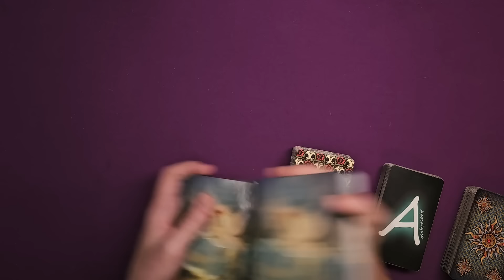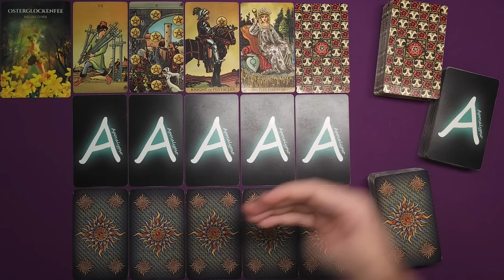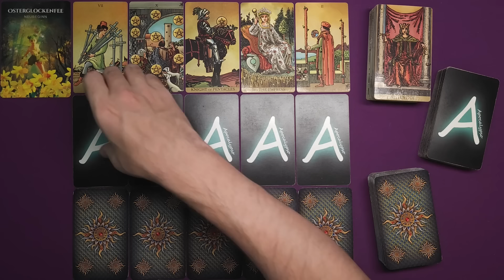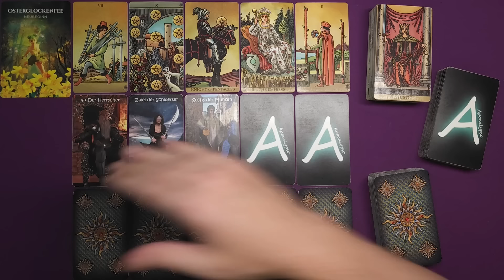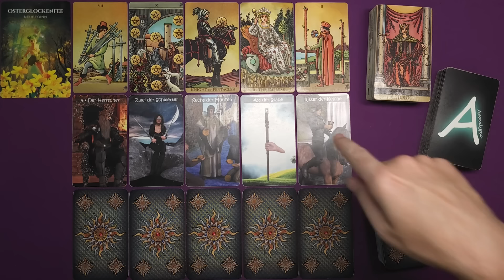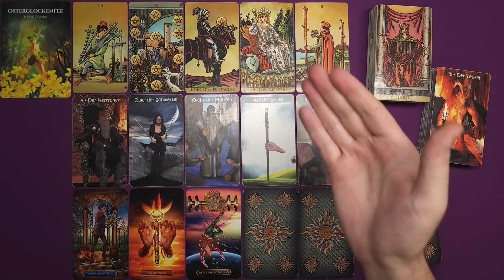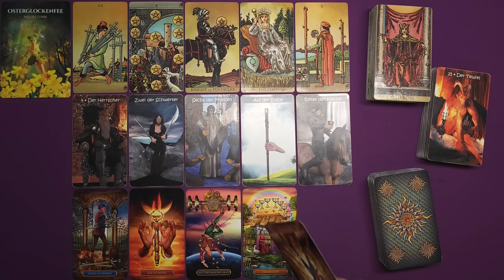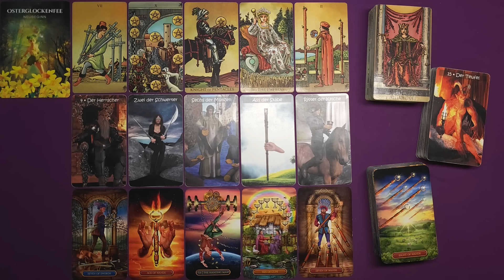♎ Waage - Juni 2024 ♎ - Auf zu neuen Ufern -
Stefan Vielweber
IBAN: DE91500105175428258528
BIC: INGDDEFFXXX